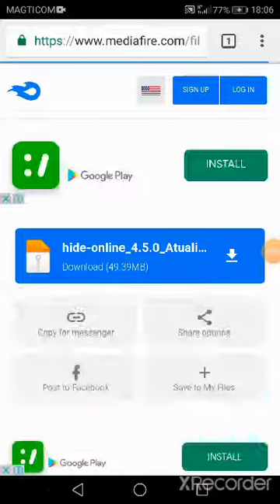Pls like hide online mod apk